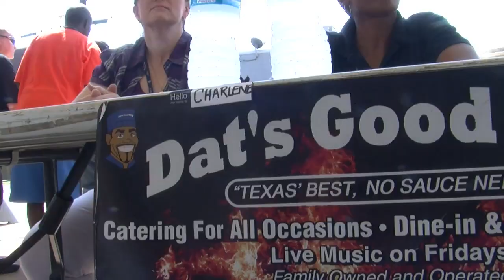Employee Tamale Competition 2012 - CityOfLewisville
Introductions stop after 4:45 if you want to jump to the competition.